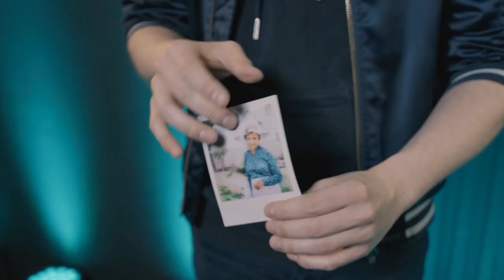Foolaroid - Lovestory Edition by Mellow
Winner "Creative Magicians Contest" - Canadian Association of Magicians & Murphy's Magic Supplies, Inc.

This is the most visual transformation effect with photos you have ever seen! Mellow created this brand-new method for his FISM Act about Polaroids. He performed it on Penn & Teller: Fool Us and hit a million views on social media. This is more than a classic color change - it is a lovely piece of visual storytelling!

With the two handmade gimmicks, you're able to make a person disappear visibly from a photograph in slow motion and let them immediately reappear in a second one. It looks like a camera trick, but it isn't! Super easy to learn, no sleight of hand and a reset in just a second.

Two levels of amazement for your audience:

1. The magical effect when the person visibly disappears
2. The emotional effect when both people are united in one photo

You'll receive:

    Special handmade photographs
    Gimmicks for additional preparation
    Access to the Mellow Academy with video tutorials

Perfect for:

    Social media, online-shows & Zoom meetings
    Close up face-to-face situations
    Stand up and stage magic in front of a camera